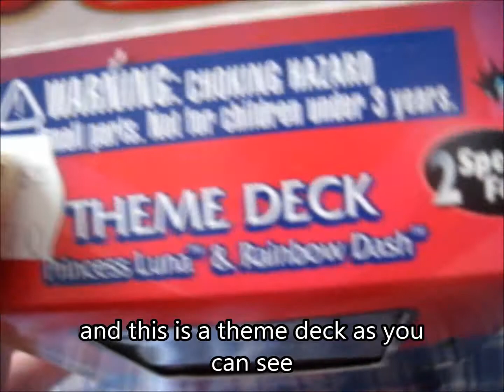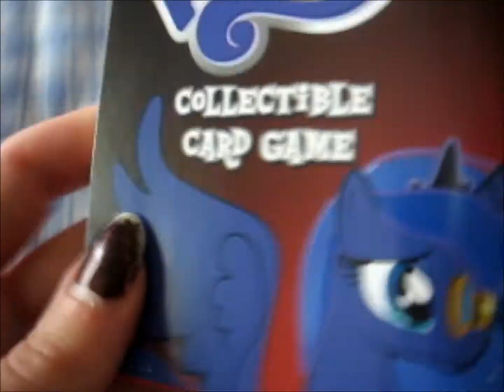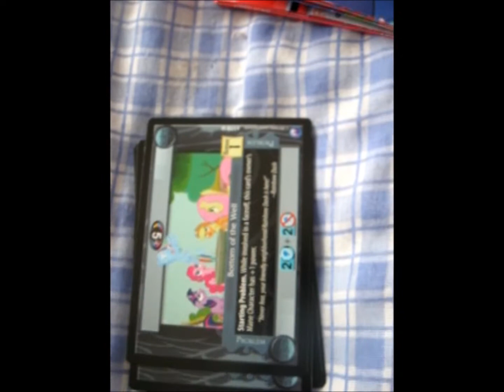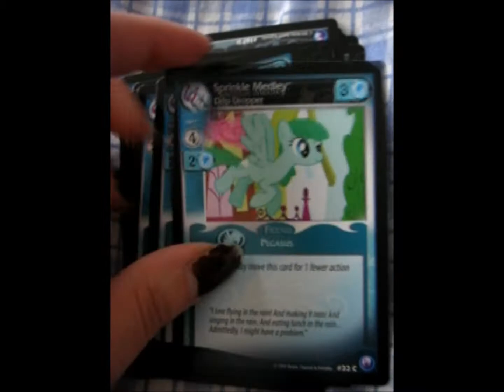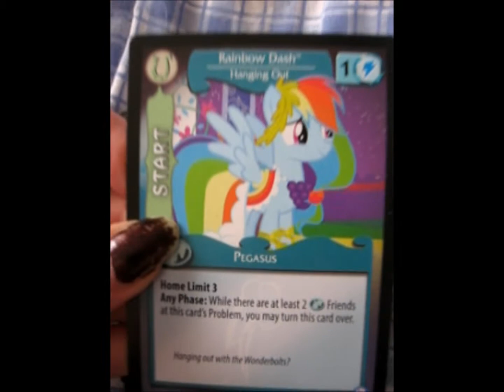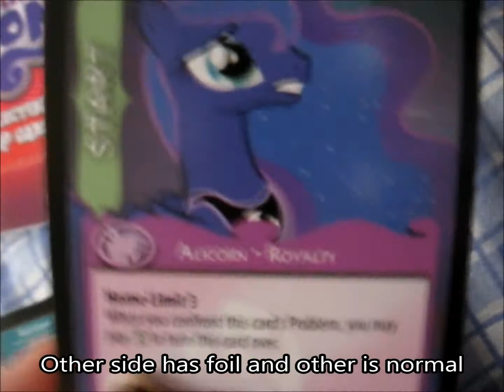My little pony CCG Canterlot Nights theme deck Princess Luna & Rainbow Dash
Got some new cards into my My little pony friendship is magic ccg collection ;3
Sain muutaman uuden kortin mun Mlp FiM ccg kokoelmaani ;3